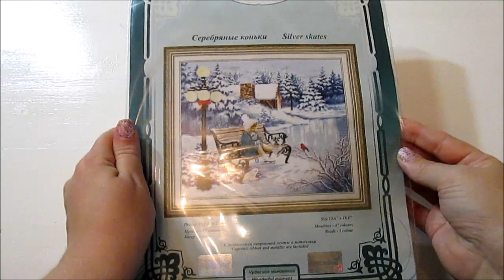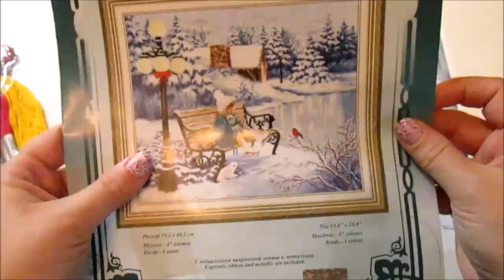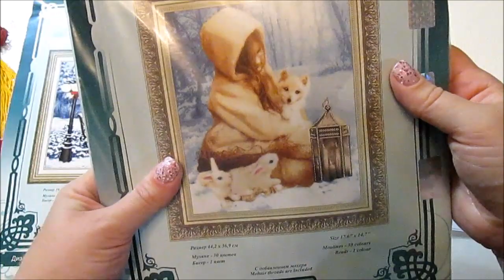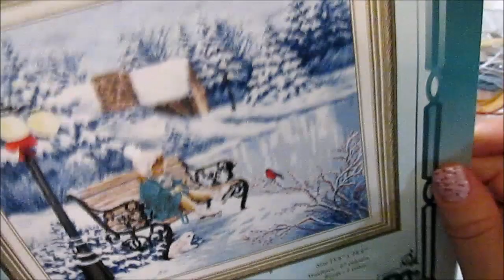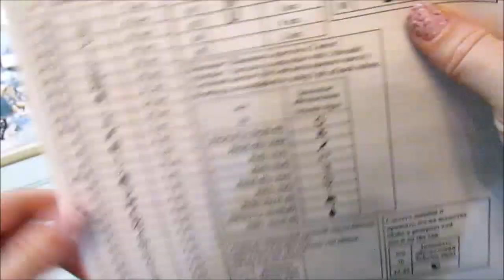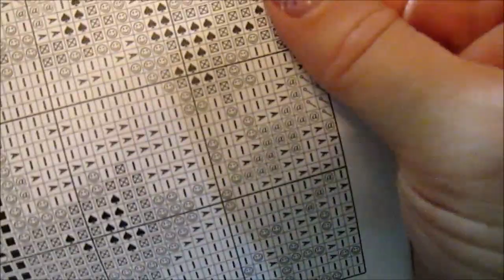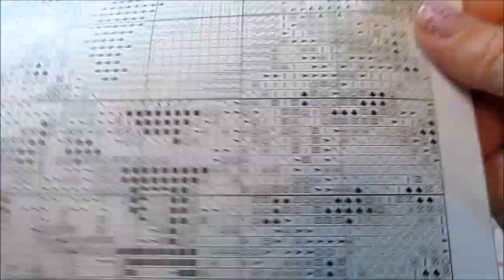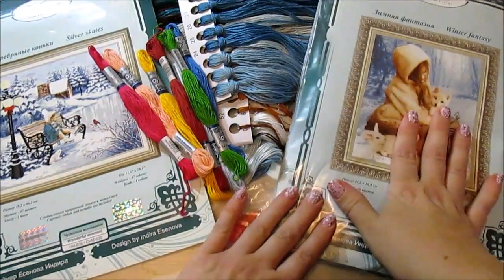461 Набор для вышивания Золотое Руно ЧМ-035 СЕРЕБРЯНЫЕ КОНЬКИ/обзор набора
СП "Новогодний" при поддержке интернет-магазина "Мир Вышивки будет проходить с 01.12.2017 до 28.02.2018

ОТЧЕТЫ 1 РАЗ В 2 НЕДЕЛИ!!!

2 Сертификата на 3000 рублей!!